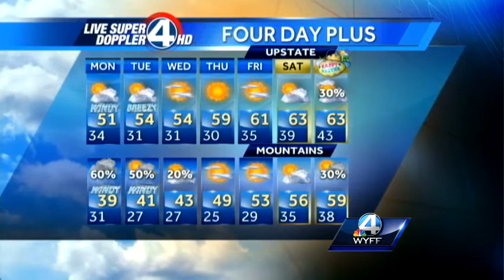Jeff's Forecast for 3-24